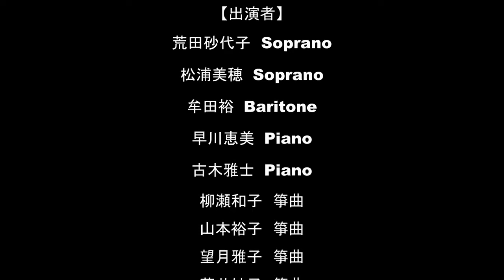海峡オペラティックナイト / 2022.5.8下関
Kanmon Entertainment

関門海峡コンサート
『海峡オペラティックナイト』
夜の部

【出演】
荒田砂代子Soprano
松浦美穂Soprano
牟田裕Baritone
早川恵美Piano
古木雅士Piano
柳瀬和子 箏曲
山本裕子 箏曲
望月雅子 箏曲
藤井妙子 箏曲
関門海峡合唱団 Chorus

牟田裕

関門エンターテイメント
下関市阿弥陀寺町
姉妹都市広場
関門海峡